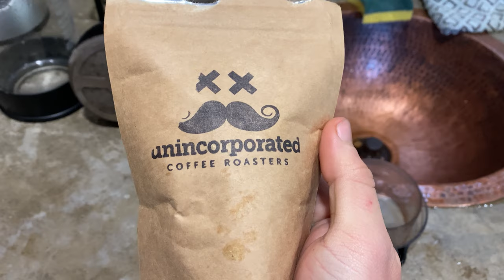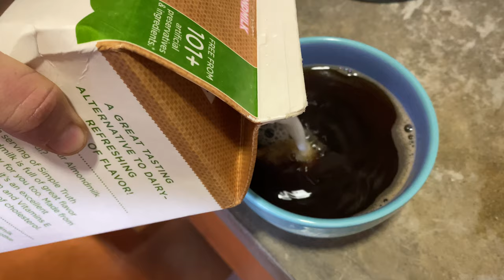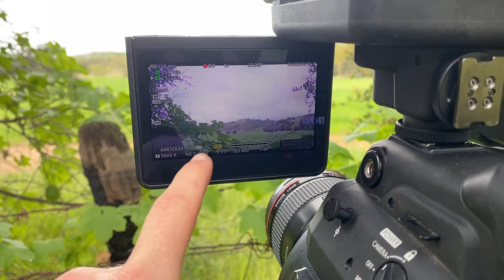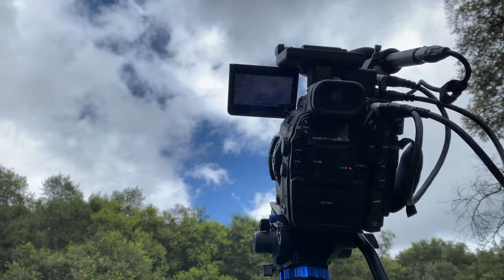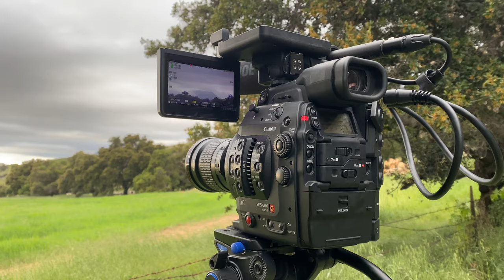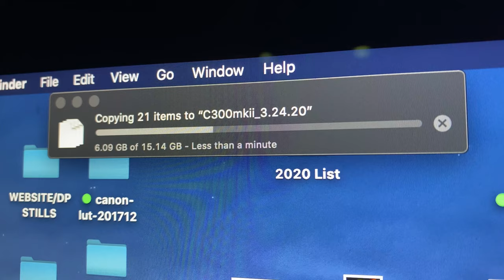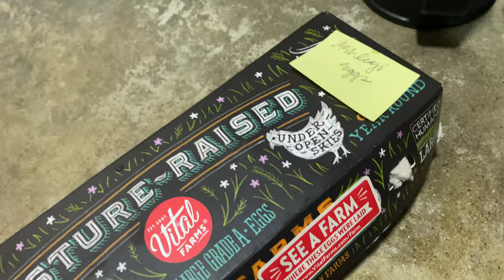I'm starting a VLOG! (Filmmaker in Quarantine)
My First Vlog. Life in Quarantine, coffee, cameras, dogs, and more. Shot (mostly) on an iPhone 11 Pro.

USED FOR THIS VIDEO:
iPhone 11 Pro
GoPro Hero 8
STRONG POWERBANK
USB-C CABLE
BEST SLIDER for GoPros
CHEAP PANORAMIC TIMER
SMALL TRAVEL BAG
BEST MACRO LENS
FAVORITE TELEPHOTO LENS
MY TRIPOD
COOL MULTI-TOOL
MY CINEMA CAMERA
TRUSTY 6D
WARM BEANIE
COZY SWEATER